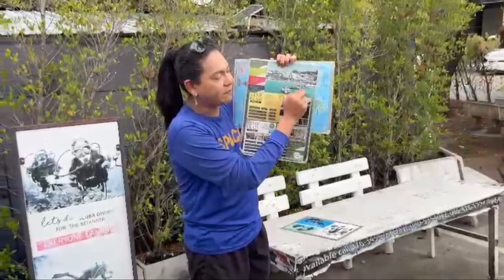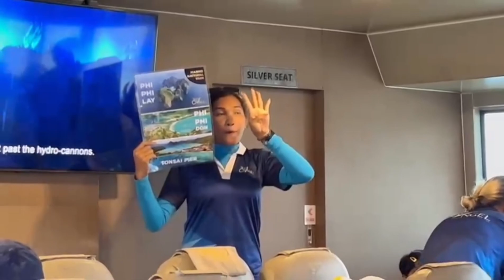Vietnam tour🇻🇳 Vlog6//Phi phi island tour in Phuket, Thailand//the most beautiful beach in the world